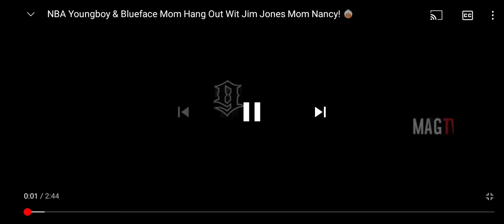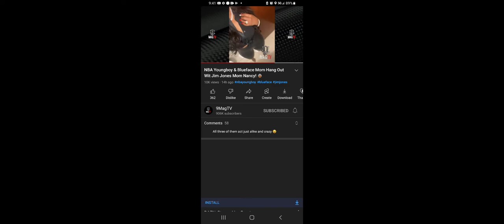NBA YB, Blueface & Jim Jones Moms Learn How to Slide Down Stripper Poles